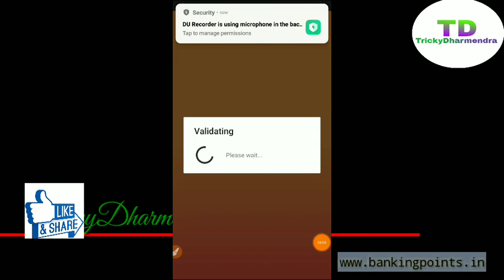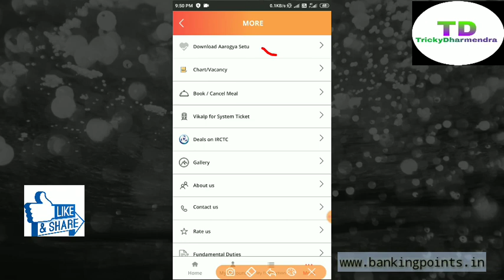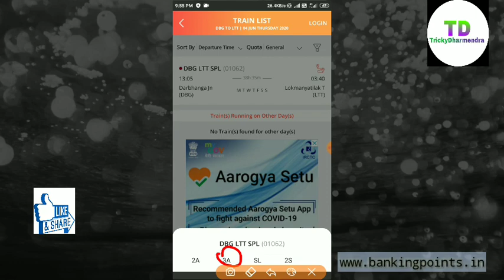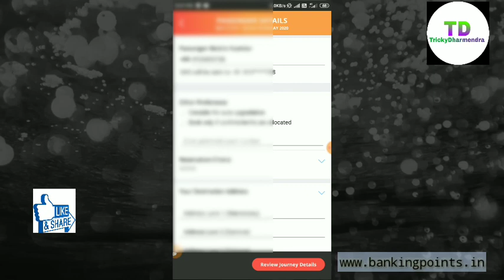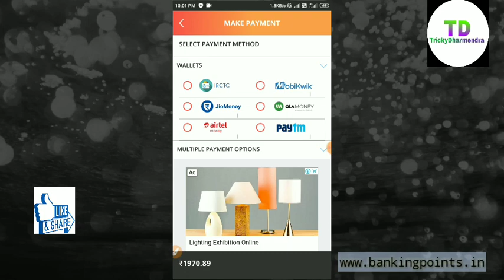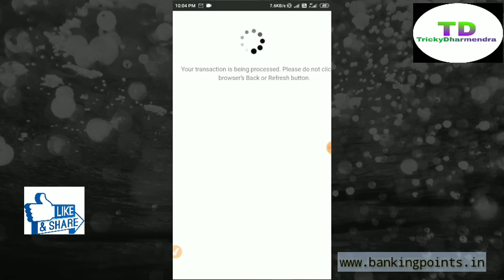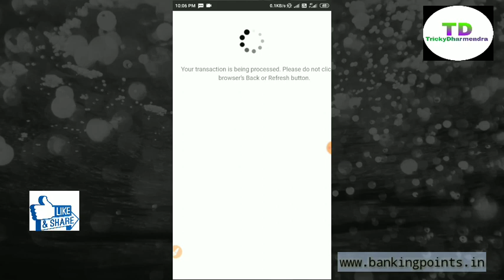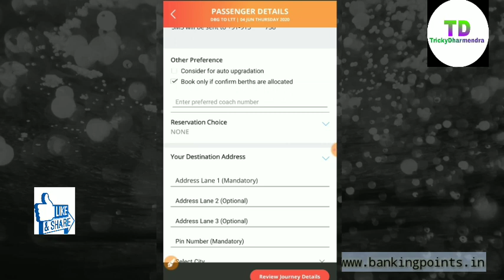How to train ticket booking online lockdown new updates indian railways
| Trickydharmendra |